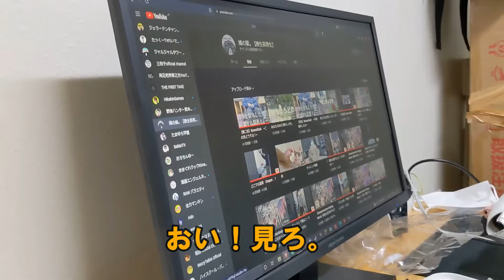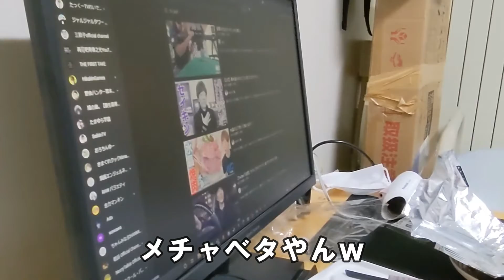寮の友達が動画見せあって笑ったら負けをしてました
子供の時からYouTubeで見てたような動画な風味です。